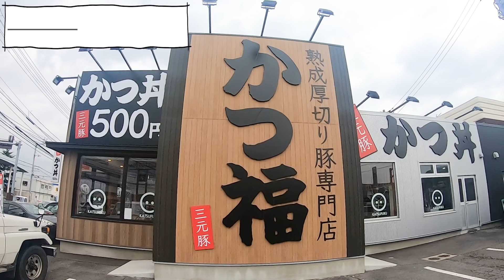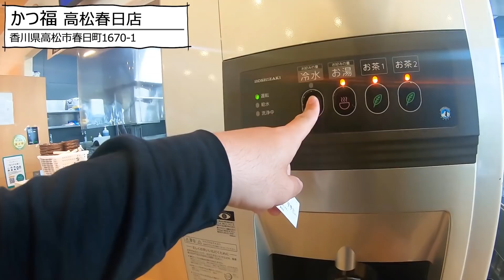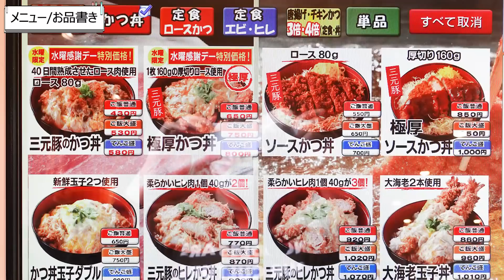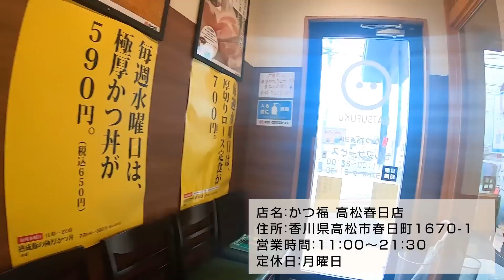【かなり安く食べられる!!豚カツ専門店!!】700円で厚切りトンカツ豚汁定食唐揚げ付きで大満足なトンカツの名店【かつ福 高松春日店】香川県高松市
店名：かつ福 高松春日店
住所：香川県高松市春日町1670-1

🔳高松市🔳
・手打十段 うどんバカ一代
・まさご屋
・空海房
・わら家
・まつばら
・宝山亭
・いちみ
・あづま
・手打うどん　麦蔵
・竹清 本店
・手打うどん 三徳
・誠うどん
・うどんの田
・誠うどん
・うぶしな
・日の出製麺所
🔳綾川🔳
・岡製麺所
・本格手打うどん はゆか
・いなもく
🔳丸亀・善通寺・多度津🔳
・一屋
・岡じま
・純手打うどん よしや
・つづみ
・なかむら
・海侍
・飯野屋
・麦香
🔳まんのう🔳
・むさし
・大喜多
・三好うどん
・うらら
・うまじ家
・虎龍
・かじまや
🔳さぬき市・三木町🔳
・八十八庵
・多田製麺所
・まるたけ
・羽立
・溜
・滝音
・牟礼製麺
・そらいけ
・麺処まはろ
・山
・門家
・味泉
🔳東かがわ市🔳
・元匠 湊店
・吉本食品
・うどんや
・讃州讃岐屋
・山賊村
・うどんや まるちゃん
・六車